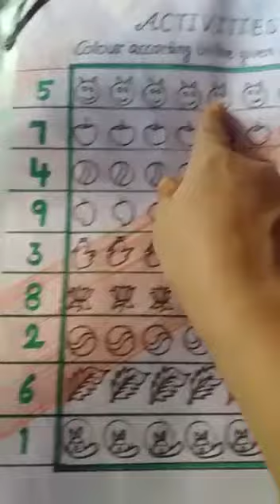LKG | ACTIVITY CLASS